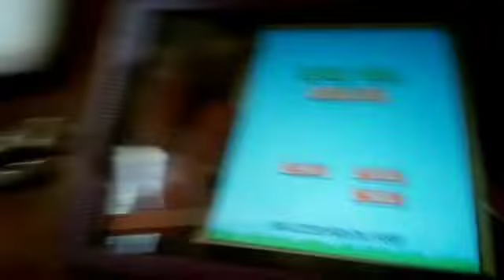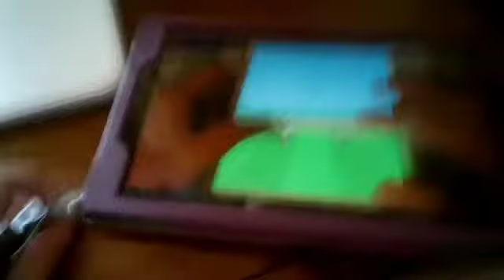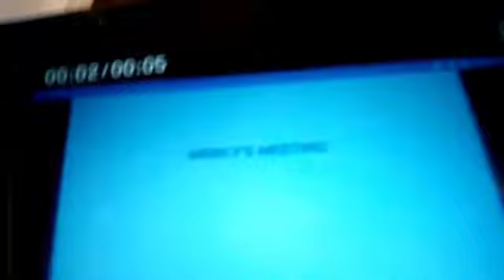The Adventures Of Mercy And Friends Episode 264 Part 1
Futt And His Friends: Futt Plays Super Ball Juggling
Mercy's Meeting: Mercy And DJ Meets Ren And Stimpy